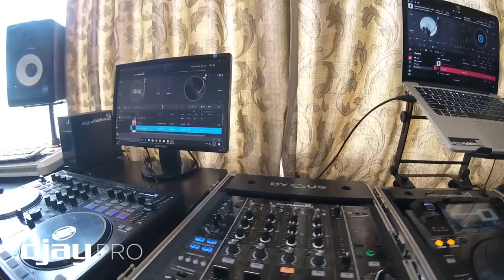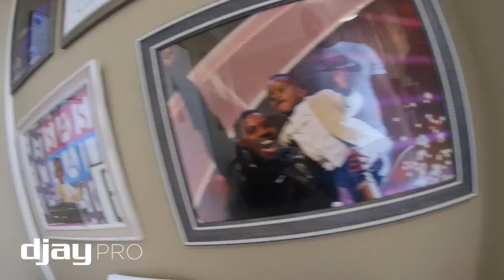Dj Arch Jnr 2018 South African Afro House Mix For All Of His Fans (5 yrs old)